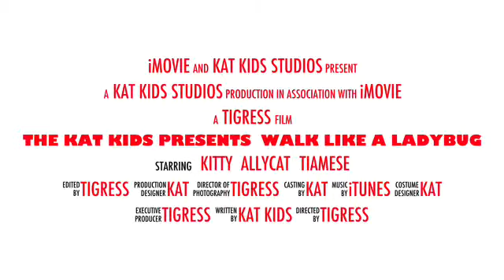Walk Like A LadyBug Trailer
This is our trailer for our upcoming song called Walk like a Ladybug 🐞  As we make our video we will upload more trailers but here is trailer 1!  Meow!!